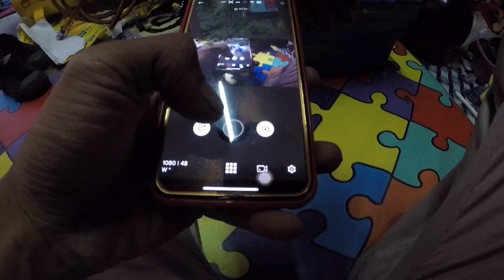Buang warne cat body EX5 / PAINT REMOVER /